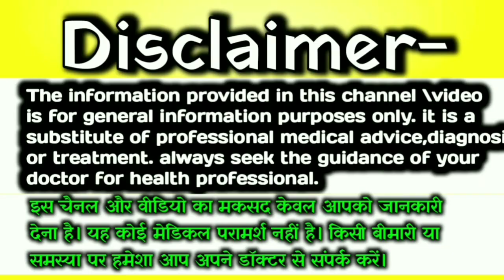🌞शुरू हुआ सूर्यग्रहण गर्भवती महिलाएं सावधान रहें। 14 October Surya Grahan 2023